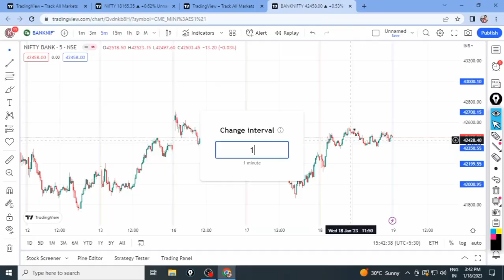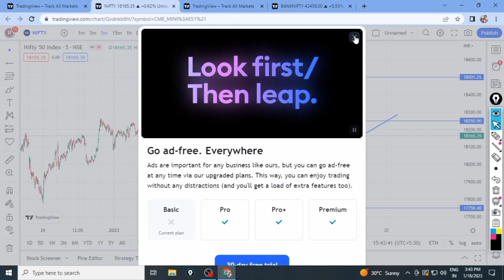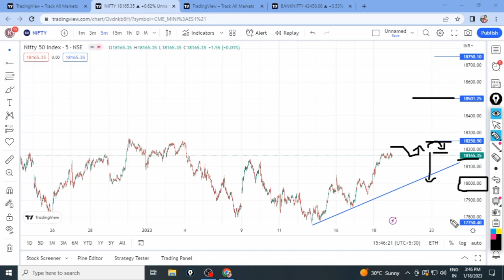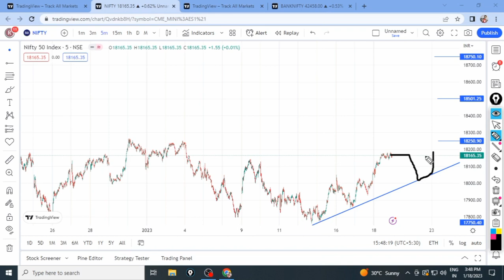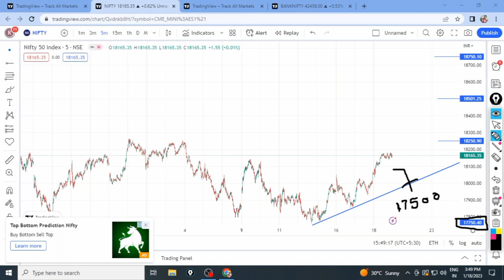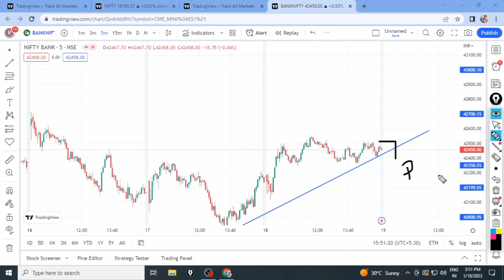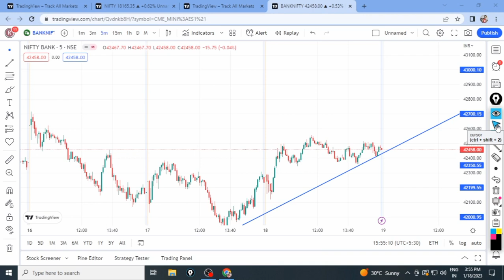19 जानेवारी Expiry Analysis | Nifty Bank Nifty | Fatafat Prediction With RK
19 जानेवारी Expiry Analysis Nifty Bank Nifty Fatafat Prediction With RK